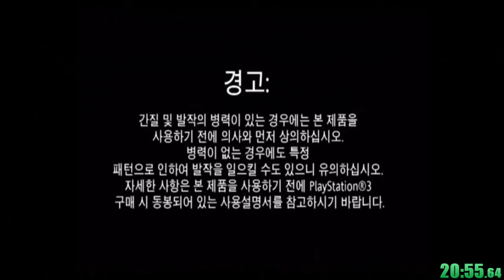Sly 2 - Neyla% speedrun in 22:05 (Category Extensions)